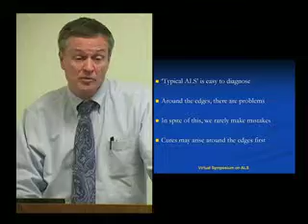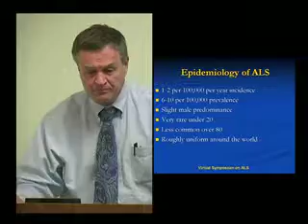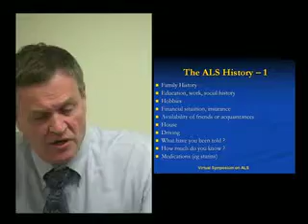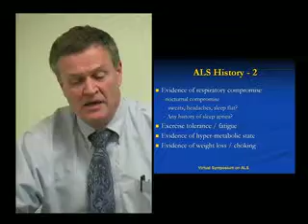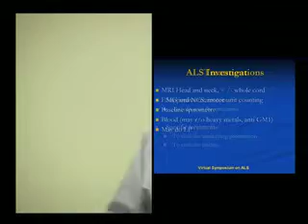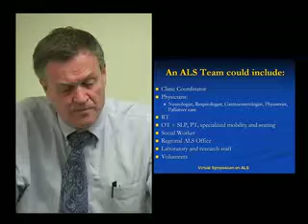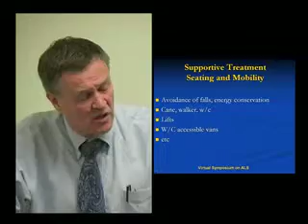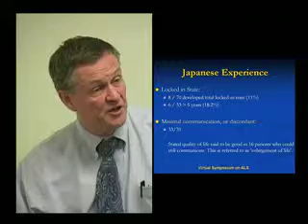ALS Virtual Symposium - Dr. John Turnbull Part 2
Informational Video pertaining to patients and practitioners dealing with ALS. Filmed and Edited by Nathan Grant and Darcy Haight. Animation by Jesse Tesan.